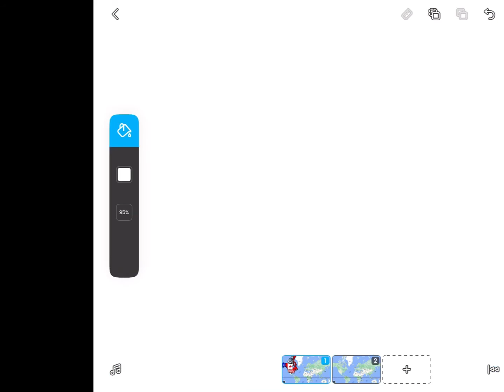Coloring Flags! / Canada! /